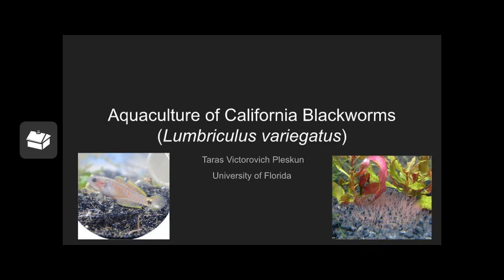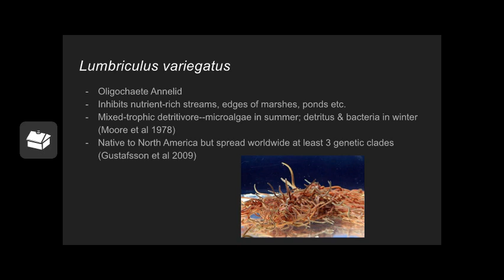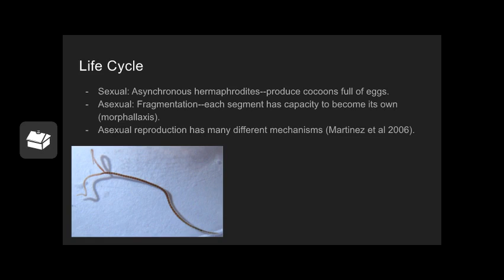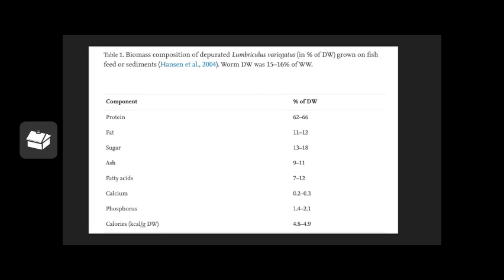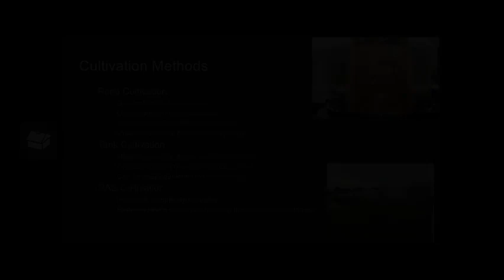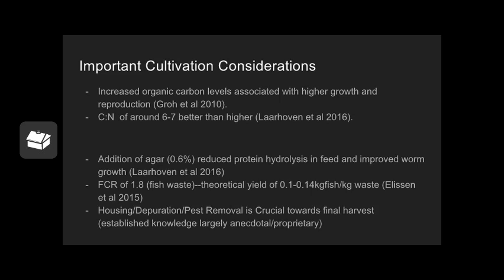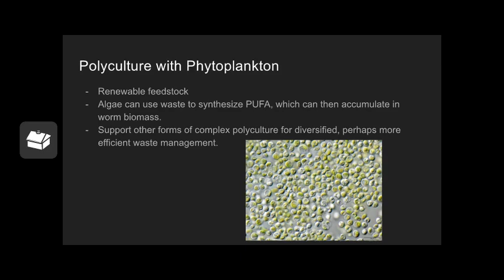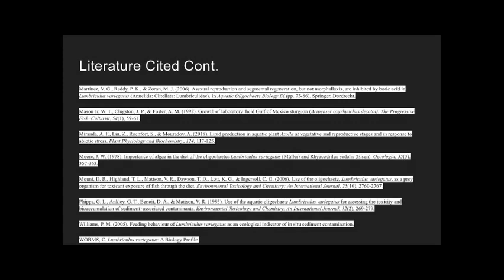Aquaculture Potential of Blackworms Lumbriculus varieagatus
California blackworms (Lumbriculus variegatus) are a common and effective life feed for freshwater ornamental species. During the summer of 2020, many producers of this species suffered heavy crop loss leading to a huge supply deficit. Though these producers are recovering now, this begs the question why there are not more producers of this species??? Especially, since black worms can be used to recover agricultural, aquacultural and domestic waste and convert it into useable and sellable biomass.